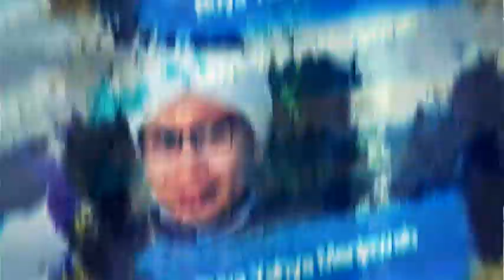Jika Pernah Berprasangka Buruk Kepada Sahabat Nabi | Buya Yahya Menjawab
jika dalam pikiran pernah berprasangka buruk kepada sahabat nabi, apa yang harus dilakukan? bagaimana cara bertaubatnya?

Salurkan Infaq Terbaik Anda, Melalui :
BNI Syariah